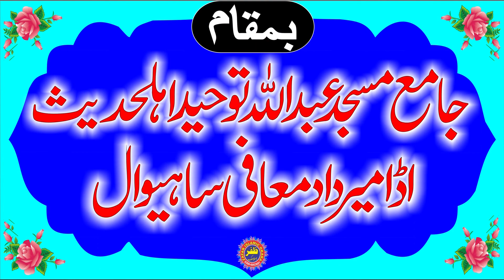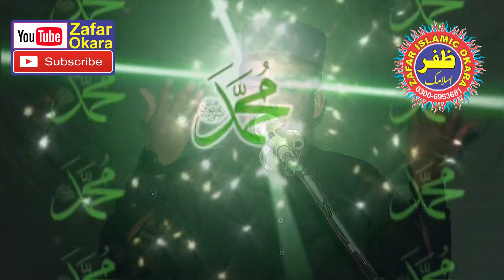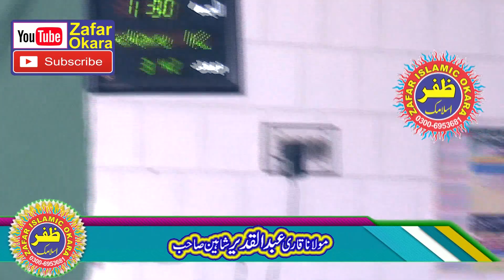Molana Qari Abdul Qadeer Shaheen Topic Shan e Ali.2021.Zafar Okara